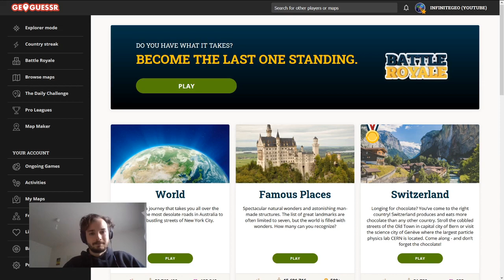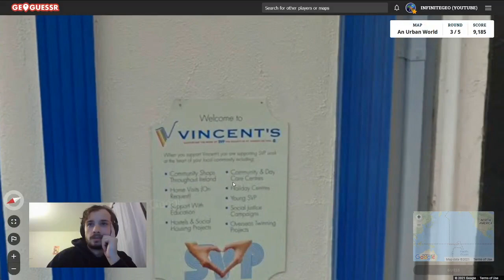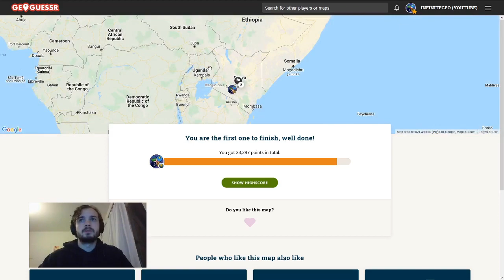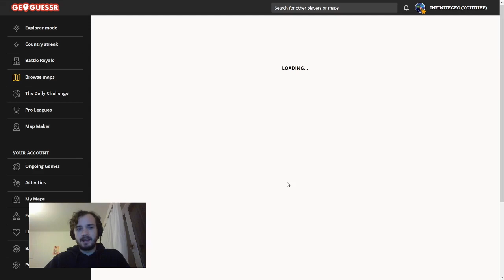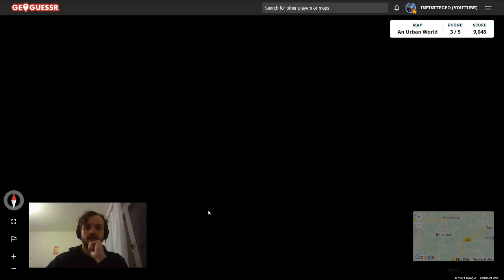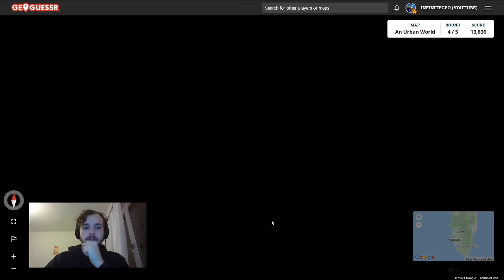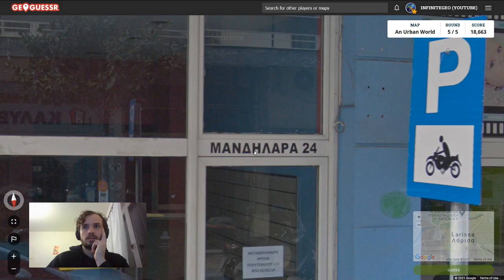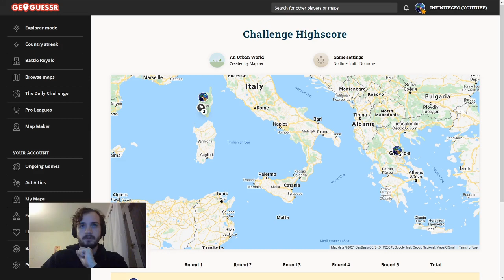GeoGuessr Urban World - Using and learning greek to our advantage - #5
Here is some more GeoGuessr. We play an Urban world with the settings of no moving. You can play along for free with these links:

Most of my uploads are GeoGuessr battle royale videos, where each video contains wins/victory streaks. I also try to explain my thought process, which can be considered to be tips ;). We do get some insane guesses, and strive to become as big as GeoWizard :D.

If you do not have premium, you can play along with games, where we play either an Urban World NM, or a Diverse World NMPZ. The ultimate goal would be to maybe get a world record, but that will require some more practice, and some more perfect scores. Check the play along playlists here: